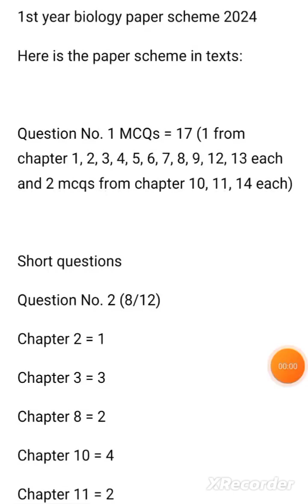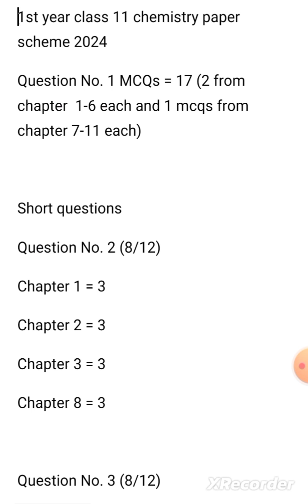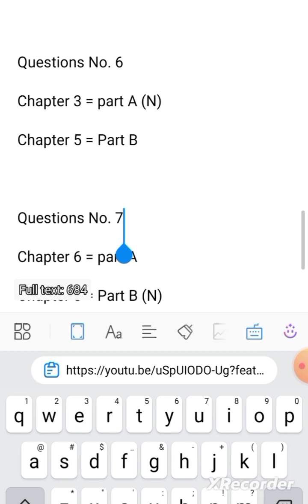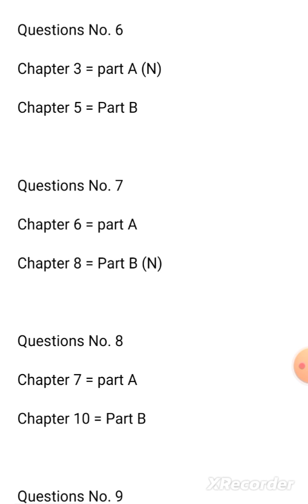Class 11th Chemistry Pairing Scheme updated 2024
In this video, we will discuss pairing scheme of class 11th of subject Chemistry. This pairing scheme is very important and it is devised for all boards.